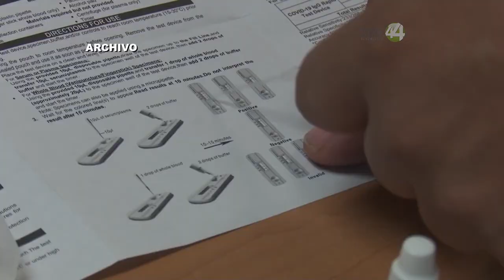Advierte COPRISJAL que existen pruebas de detección COVID de dudosa procedencia, pide denunciarlos